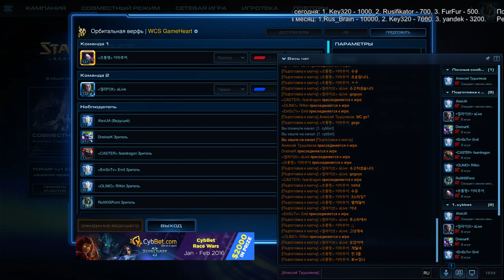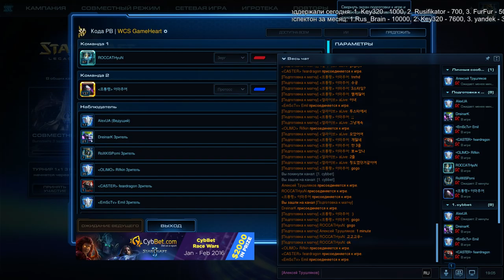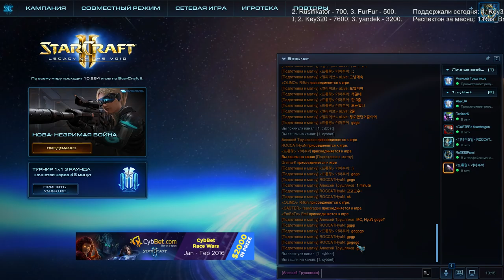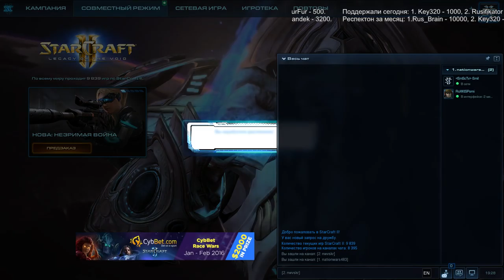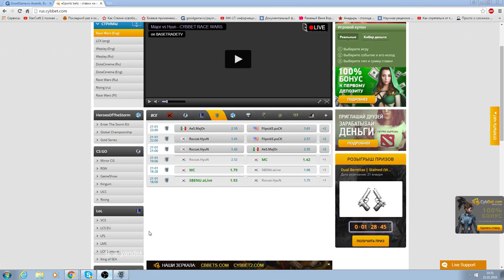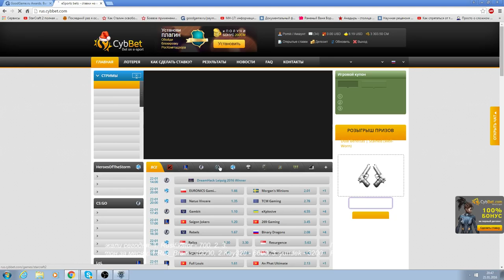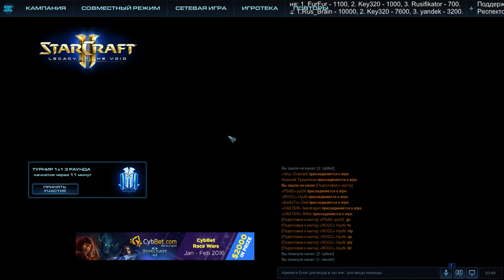Cybbet Racewars день1 (Pomi)